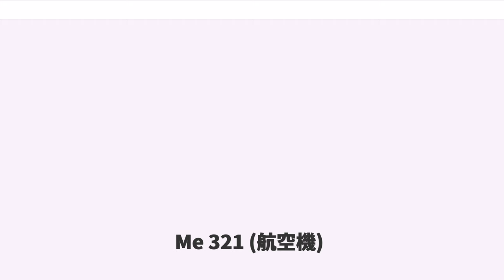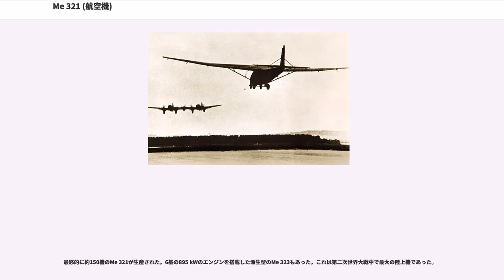Me 321 (航空機)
メッサーシュミット Me 321 ギガント（巨人、" Gigant "）は、第二次世界大戦中にドイツで開発された、大型輸送軍用グライダーである。

第二次世界大戦中のイギリス侵攻作戦（アシカ作戦）の準備中、ドイツ空軍の輸送部隊司令部では、主力のユンカース Ju52よりも貨物や兵員の輸送力が大きい大型輸送機が必要なことが明らかになった。

1940年12月にアシカ作戦が棚上げとなりロシア侵攻（バルバロッサ作戦）の計画が始まると、最も経済効率の良い輸送機の運用はグライダーを使用したものであると判断された。それに応じてドイツ空軍の技術局はユンカース社とメッサーシュミット社に対し"大搭載量輸送グライダー（Grossraumlastensegler）"の緊急開発の要求仕様を出した。仕様では、8.8 cm高射砲と牽引車、又は中戦車を搭載できる能力を要求していた。秘匿名称はプロジェクト・ワルシャワ（Projekt Warschau）と名づけられ、ユンカース社には東ワルシャワ（Warschau-Ost）、メッサーシュミット社には南ワルシャワ（Warschau-Süd）という名称が与えられた。

しかしユンカース社設計のユンカース Ju 322は全木製構造を選択したために成功せず、結果的にメッサーシュミット社設計のMe 263が契約を獲得した。

Me 263は、マンネスマン社（）から供給される鋼管をフレームに用い、木製の桁と羽布（ fabric）張り構造を採用した。これは迅速に製造ができ、必要なときに簡単に補修が可能であり、重量も軽減できた。Me 263はMe 321に改称され、その巨大さから"ギガント（Gigant）"というあだ名を付けられた。

機首部は6 mの高さがあり、内側からしか開けない観音開き式のドアが設けられていた。搭載には車両が自走して乗降できるようランプが使用された。ユンカース Ju52と比較するとMe 321は6倍の広さの貨物室、約100平方メートル（1,100 sq ft）と23トンの積載量を確保していた。貨物室は、列車で運ばれてきたどのような貨物でもMe 321に搭載できるよう、ドイツの鉄道の標準長物車の積載空間を想定して設計されていた。また人員輸送に使用する場合は、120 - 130名の完全装備の兵員を収容できた。

Me 321は投棄可能な降着装置を備えていた。前方のものは2つのメッサーシュミットBf109の尾輪を組み合わせてできており、後方のものは2つのユンカース Ju 90の主車輪で構成されていた。着陸用には展張できる4つのソリを備えていた。

3トンの錘を搭載した試作機のMe 321 V1は、ユンカース Ju 90に曳航されて1941年2月25日に初飛行した。テストパイロットはメッサーシュミット社のカール・バウアー（Karl Baur）である。

バウアーの、操縦系統が重く反応が緩慢であるという報告により、副操縦士と通信士用にコックピットを拡大し複式操縦装置を備えることが決まった。巨大な翼のフラップを操作する補助動力として、電気サーボモーターも取り付けられ、その後のテストで制動用パラシュートも追加された。

曳航機のJu 90が非力なためにテスト飛行での離陸が困難であることから一時的に3機のメッサーシュミット Bf110重戦闘機が"トロイカシュレップ（Troikaschlepp）"（トロイカ曳航）と呼ばれる形で使用された。これは非常に危険な飛行であり、エルンスト・ウーデットはエルンスト・ハインケルにより良い曳航方法を要求した。ハインケルはハインケル He 111Z "ツヴィリング（Zwilling）"（双子）を製造してこれに応えた。He 111Zは2機のHe 111を繋げて中央に5番目のエンジンを追加したものであった。不整地からの離陸にはRATO（離陸補助ロケット）装置が使用された。

最初のMe 321A－1の生産機は、1941年5月にライプハイム（）の大型輸送グライダー（Grossraumlastensegler） 321部隊に就役し、当初はJu 90に、後にHe 111Zと"トロイカシュレップ"の3機のBf 110をもって曳航された。後のMe 321B-1は搭乗員が3名で4丁の7.9mm 機関銃で武装していた。

Me 321は幾つかの理由で東部戦線の運用では成功しなかった。

1942年春にMe 321の残存...